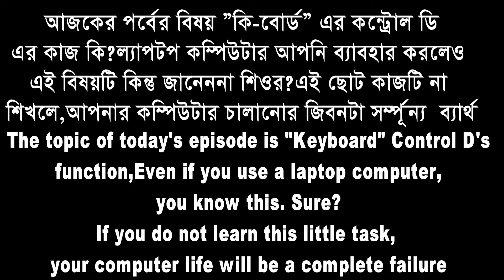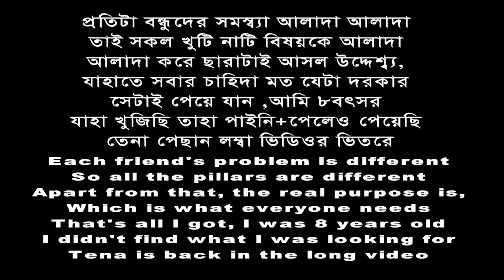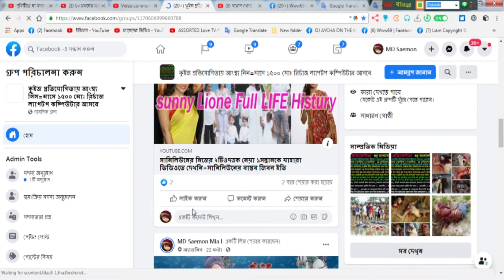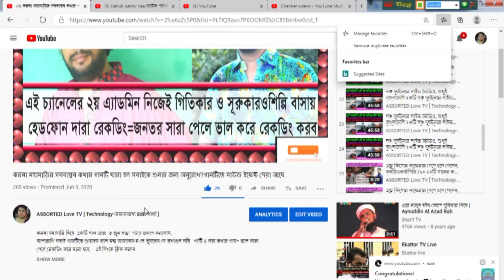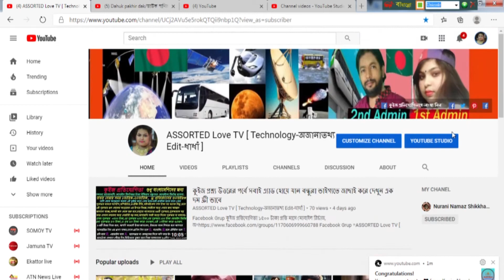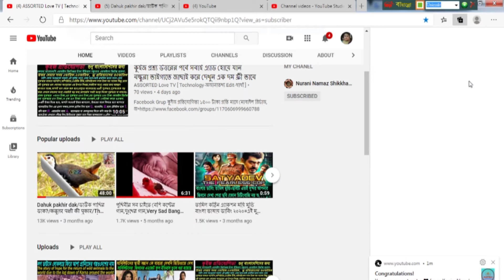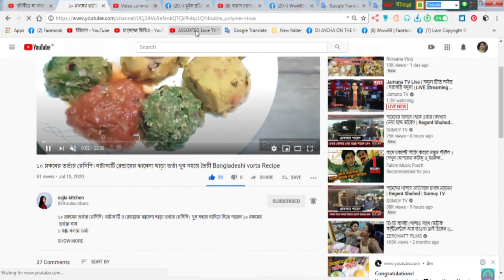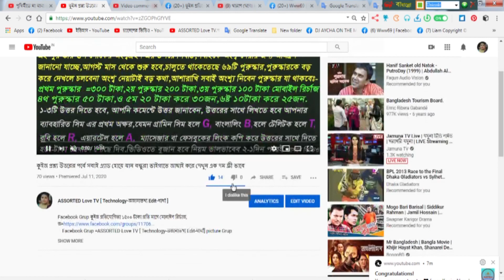এক অজানাকে জানুন কম্পিউটার ও ল্যাপটপ ব্যবহারকারিরা/Laptop + PC users can learn everything in 1 click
করনা মহামারির গান শুনতে আপনাকে অনুরোধ করা হল নতুন গান অন্তত১/ ২বার শুনলেই ১০০./, ভাল লাগবে এই চ্যানেলের ২য় এ্যাডমিনের নিজের লেখা ও নিজের গাওয়া করনার মহামারির বাস্তব সব কথা দিয়ে লেখা গান শুনতে এই লিংকে ক্লিক করুন=
পৃথিবীর শেরা বুক ভাংগা কস্টের গান= ও সাথি একবার এসে দেখে যাও কত সুখে আছি-শুধু স্যাখা খাওয়াদের জন্য=
অবাক করা এমন ১০প্রকার বানর অাগে কেউ দেখেননি অদ্ভূত সব চেহারার বানর/10 प्रकार के बंदर मैंने पहले कभी नहीं देखे
===ইউটিউব চ্যানেল এর মনিটাইজেশন বা লাইসেন্স এর সর্থ কি জানতে ও জানা সিখতে এই লিংকে ক্লিক করুন=
২০জন সারিরিক প্রতিবন্ধি লোকের জিবনে সাকসেস ফুল হওয়া ও গ্রিনেজ বুক ওয়াল্ডের তালিকায় নাম থাকা লোকদের জিবন জানতে =
এ ছারাও অনেক ভিডিও আছে আপনি এই চ্যানেলের প্লে রিস্টে ক্লিক করলে দেখতে পাবেন অনেক ফোল্ডার খোনে থেকে ফোল্ডার বাছাই করে পছন্দ মত ভিডিও দেখতে থাকুন=আমিও আপনার চ্যানেলের নতুন ছারা সকল ভিডিও পাওয়া মাত্র লাইক কমেন্ট করব ও দেখব+পুরাতনতাত দেখবই সব লাইক কমেন্ট করে যাব